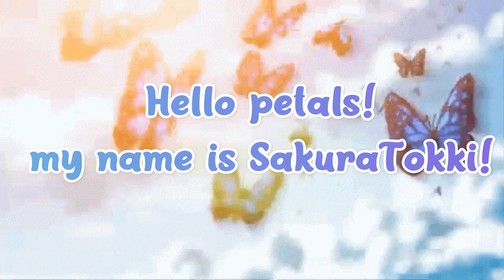Ocean Tower | Keyboard ASMR | *tappy* *clicky*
If you are new, thank you so much for stopping by!💟 If you are a regular, thank you for coming back!

Credits:
Song :
Daystar - Candytown /

Channel: R3 Music Box
Title: ω cat/AZKi [Music Box]